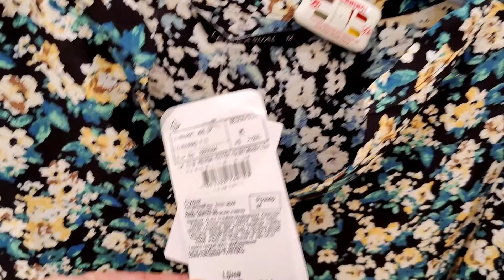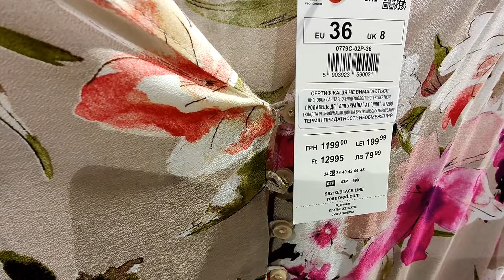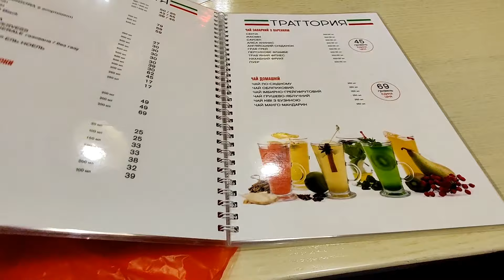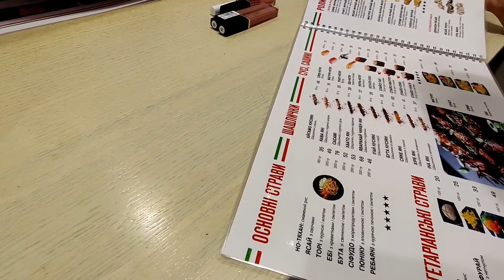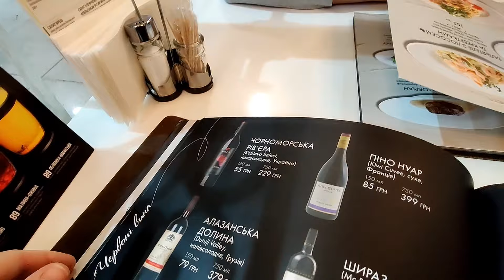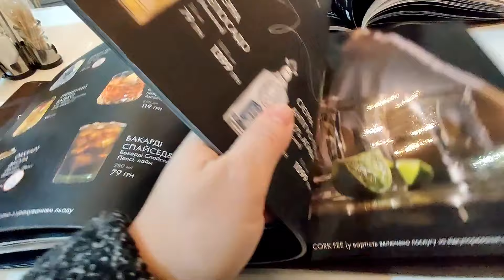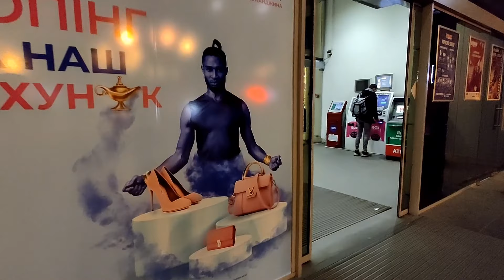После карантина на Шоппинг 🛍️🛍️🛍️ Болит плечо, что делать? 😢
Всем привет!
Рады видеть Вас на своём канале!